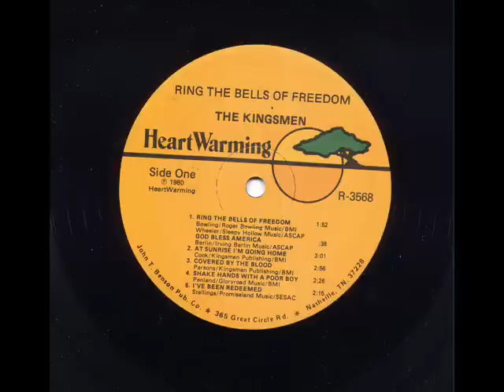Kingsmen- Energy Crisis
For Memorial Day.
The Kingsmen Quartet sing "Energy Crisis" from their 1980 album "Ring The Bells Of Freedom."